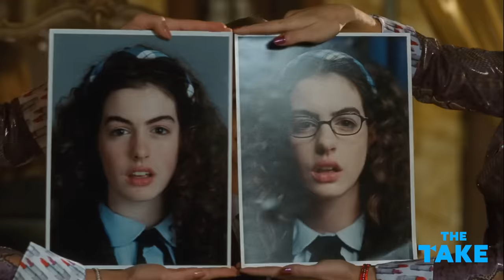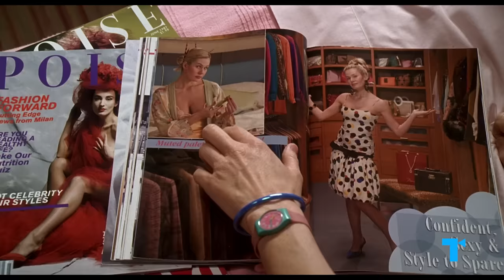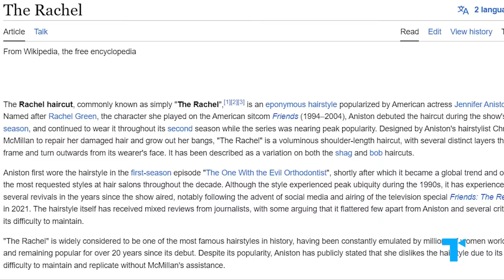Movies & TV's Financially Unrealistic Makeovers | Devil Wears Prada, Pretty Woman, Friends & More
Major makeovers are everywhere in films and tv shows – far as most movies and shows are concerned, if you want to change your life all you need to do is change your look. A new outfit (or entire wardrobe) and updated hairdo can do wonders for confidence, and is often used to externally signify a big internal shift taking place in a character. These montages are often a lot of fun moments of movie magic that make us wish we could live that fairytale, too. But there’s one big part of changing your entire look that these movies and shows often leave out: the price tag. So let’s take a look at the finances behind some of our favorite movie makeovers – from the perfectly obtainable to the only-on-film, totally unrealistic (but still fun!) and uncover what these makeover montages really tell us about creating a ‘new and improved’ you.

CHAPTERS
00:00 Intro
01:02 Beauty is in the eye of the beholder...?
01:40 Movies hate glasses
02:32 Perfect skin & blindingly white teeth
03:06 Eyebrows are always a problem, for some reason
04:00 Makeup!
04:43 A new attitude means a new outfit (or entire wardrobe)
06:06 Why characters feel the need to change their clothes (good & bad)
08:09 Haircuts - from DIYs to salon blowouts
10:10 Why we still love movie makeovers (even if we can't afford them...)

This video was narrated by Charly Bivona, written/produced by Jessica Babineaux, and edited by John Tod